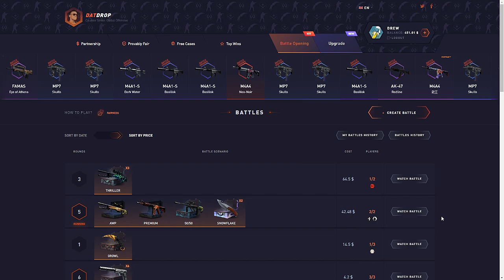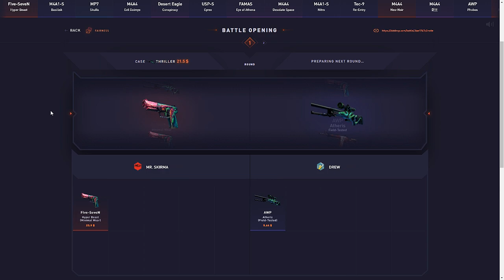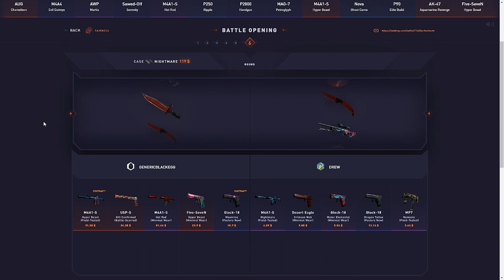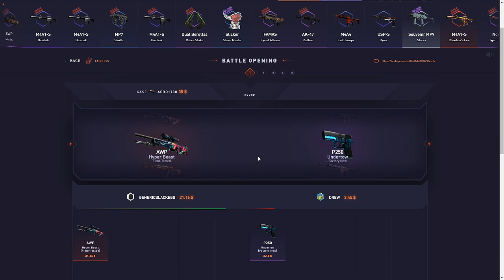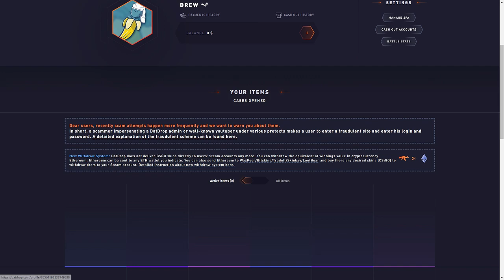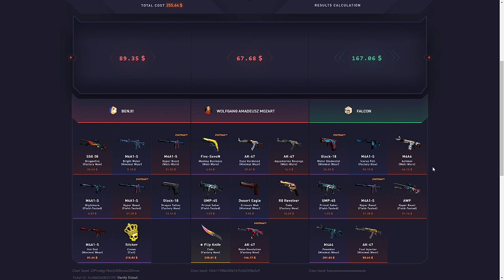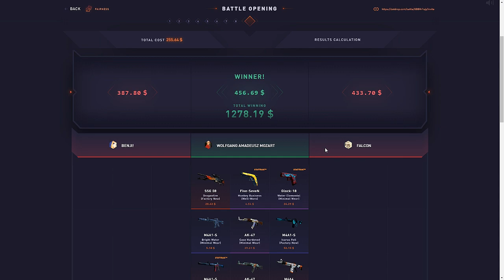$250 BATTLE PAID OVER $1200!!!